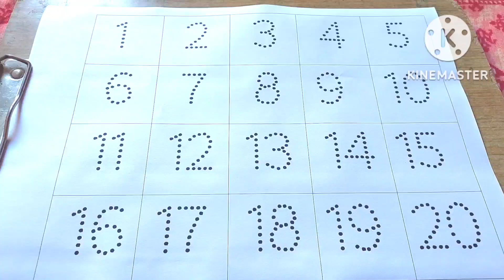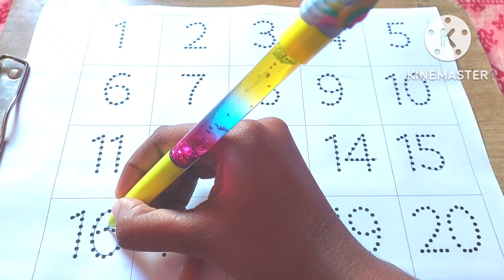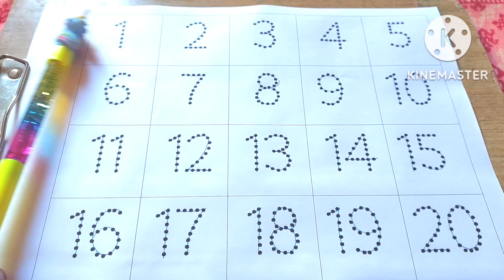Counting 1 to 20 , गिनती 1 से 20 तक, Counting with pictures,kids videos,counting song,Tracer,part175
Counting 1 to 20 , गिनती 1 से 20 तक, Counting with pictures,kids videos,counting song,Tracer,